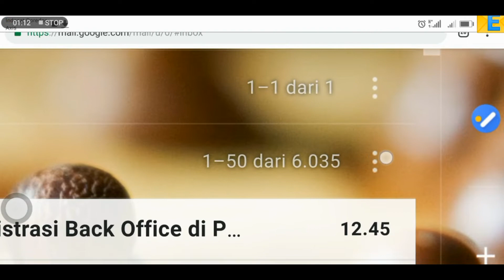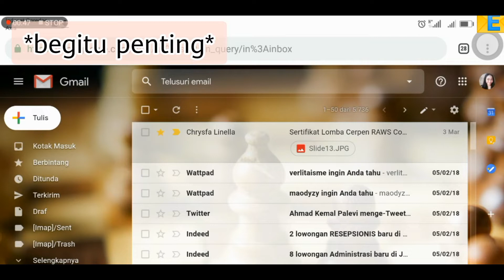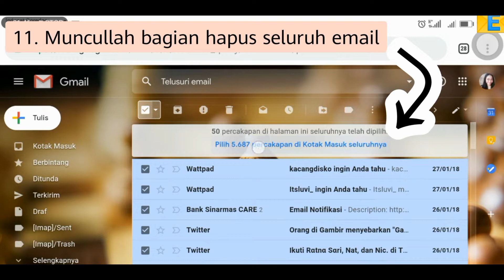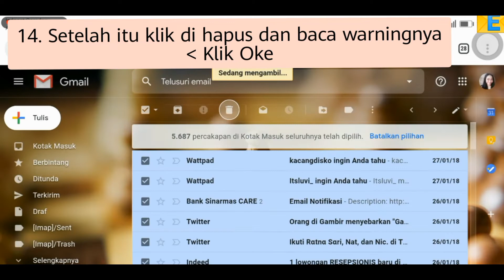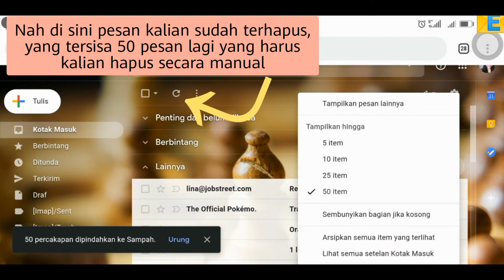CARA MENGHAPUS++ KOTAK MASUK GMAIL SEKALIGUS *NO CLICKBAIT*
Video kali ini aku akan share tutorial mengenai EMAIL YANG AUTO HAPUS Sekaligus.

Jadi bagi temen temen yang punya akun emai isinya spam semua dan susah hapus email satu satu manual, ini adalah tutorialnya.

[TONTON SAMPAI HABIS YA GUYS KARENA ADA SESUATU DI BALIK VIDEO INI.]

Hallo teman-teman berhubung Natnat OTW 1000 Subcribers sebagai ucapan terimakasih aku, kalian boleh memberi ide challenge apa yang harus Natnat lakukan lhoo, dan challenge ini akan terjadi AFTER /setelah subscribers Natnat sudah 1k ya!

Sebagai contoh kalian bisa tonton video Natnat berjudul Challenge Mukbang Daun Sirih, di video tsb ada contoh requestan dari kalian yang mengikuti challenge ini dan. Tonton video itu, ikutan komentar juga ya! Kira-kira req-an apa yang cocok untuk SPESIAL 1K SUB aku?? Wajib ikut yaa Nagets😍😍

Stay tune dan tonton sampai habis yaaa.

Luv yaa, Natnat.

Cara hapus email spam sekaligus banyak di Gmail tanpa aplikasi
Menghapus spam di gmail sebanyak mungkin
Ribuan email spam terhapus tanpa aplikasi
Spam email hilang dengan cara ini
Cara menghapus email spam banyak sekaligus
Cara menghapus email spam banyak sekaligus tanpa aplikasi 100 work